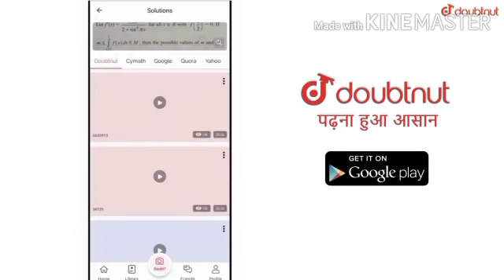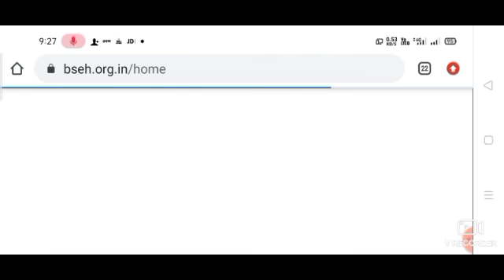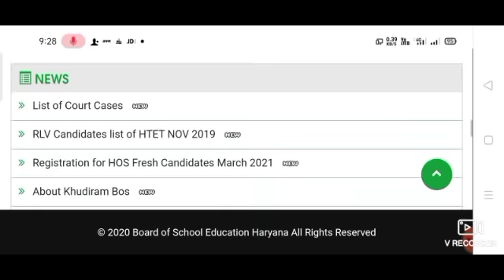Haryana Board 10th 12th date sheet exam september 2020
Haryana open school registration 2020 21

More Features
1) Saari important books milengi solved video solutions ke saath
2) Previous year papers, Important PDFs, Question Bank
3) Tips,Tricks & Concept Videos Topic-wise
4) Crash Course, Mock Tests, Quiz
5) India's biggest student's community
& much more